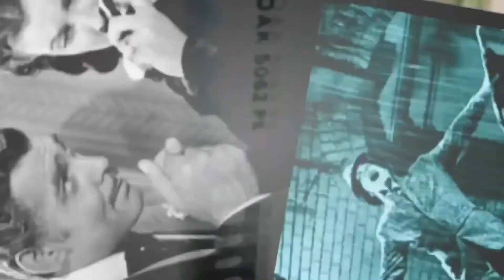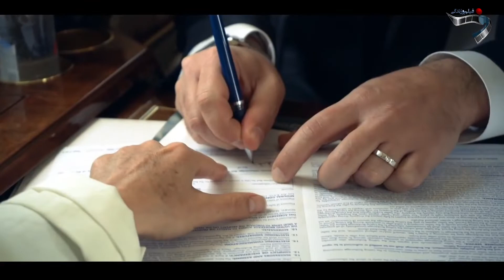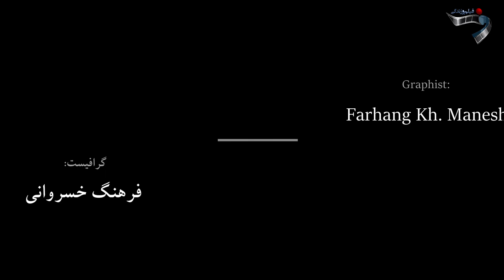گفتگو با رضا میرکریمی و مروری بر آثارش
گفتگو با رضا میرکریمی هفت سال پیش و به هنگام نمایش فیلم در جشنواره تورنتو انجام گرفت اما هیچگاه فرصت پخش آن پیش نیامد.
از آنجا که این گفتگو مروری به دیدگاه و سبک فیلمسازی میرکریمی و مروری بر کارنامه فیلمسازی او تصمیم گرفتیم با توجه به اینکه تاریخ مصرفی برای این نوع گفتگوها وجود ندارد دربرنامه فیلم وزندگی برای اولین بارپخش کنیم.

با سپاس از حمایت کنندگان برنامه
احمد دولت آبادی (مشاور املاک)
کلینیک پوست و زیبایی Wellsprings Spa Medical Clinic
تیم حرفه ای حمیدرضا صفی پور (طراح و سازنده خانه های لوکس در تورنتو)